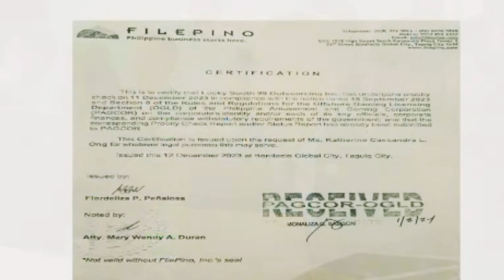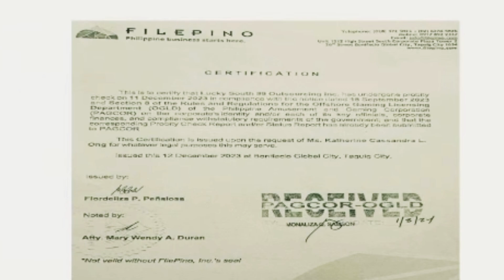huli ka balbon TONI YANG BUNUKING NG KANYANG TRANSTATOR